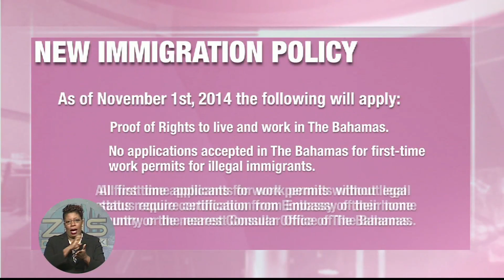ZNS News -Pt.1- Mon. Nov. 3rd 2014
Police Investigate Suicide of A Female @ Willimae Pratt Center For Girls
Haitian Embassy Burglarized
Suspected Arrested In 99th Murder
77 Arrested In Weekend Immigration Round Up